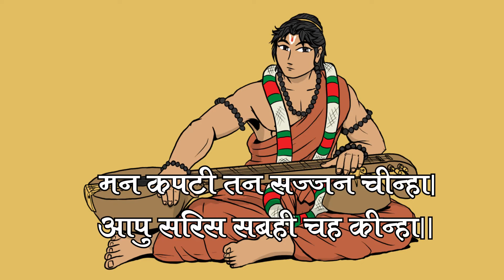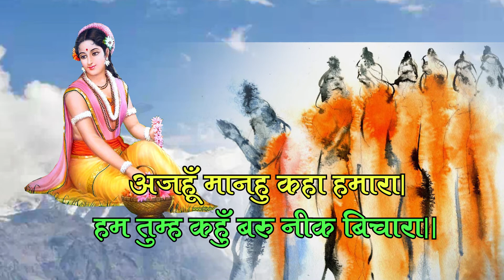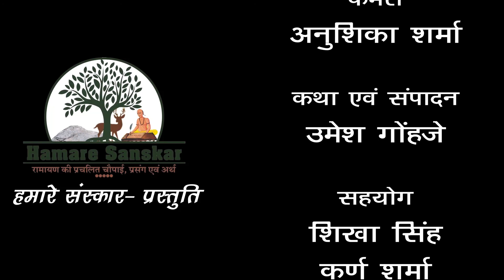गुरु के बचन प्रतीति न जेही | Guru ke bachan | रामायण चौपाई | Ramayan Chaupai prasang evm arth sahit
रामायण की चौपाई जन जन में लोक प्रिय हैं, जन मानस आपस में वार्तालाप करते हुए रामायण की चौपाई का उदाहरण लेते हैं, इस चैनल के माध्यम से हम इन लोक चर्चित चौपाइयों का अर्थ प्रसंग और सन्दर्भ पर चर्चा करेंगे, रामचरित मानस में यह चौपाई किसने कही, किससे कहीं, कब कही और क्यों कही - इस सुंदर कथा को जानने के लिए अवश्य यह वीडियो देखें।
आज की चौपाई है –
नारद बचन न मैं परिहरहुँ।
बसउ भवनु उजरउ नहिं डरऊँ।।
गुरु के बचन प्रतीति न जेही।
सपनेहुँ सुगम न सुख सिधि तेही।।

चौपाई गायक -
श्री मयंक शर्मा

HAMARE SANSKAR
HAMARE SANSKAR